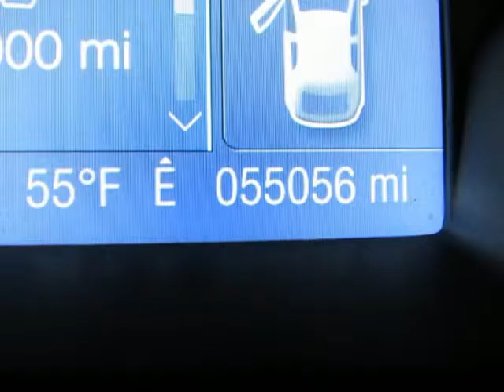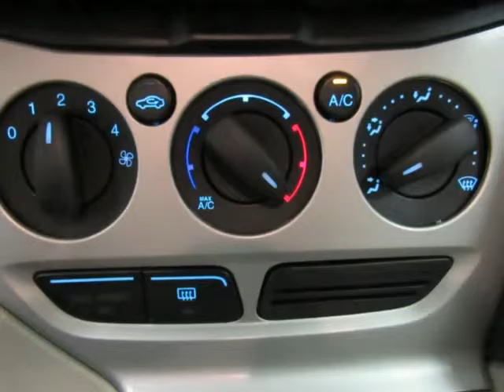Used 2012 FORD FOCUS SE For Sale Allen TX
Used 2012 FORD FOCUS SE For Sale Allen TX. Hoyte Dodge RAM Chrysler Jeep is proud to offer  Allen TX this used 2012 Ford Focus 4 Door Sedan SE Blue 2.0L 4-Cylinder DGI Flex Fuel DOHC.

2300 N. HWY 75